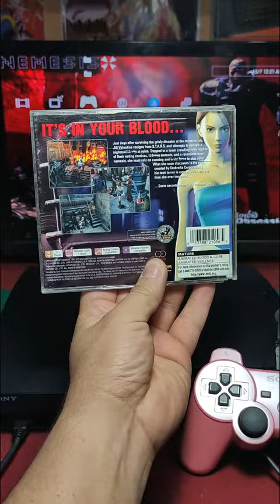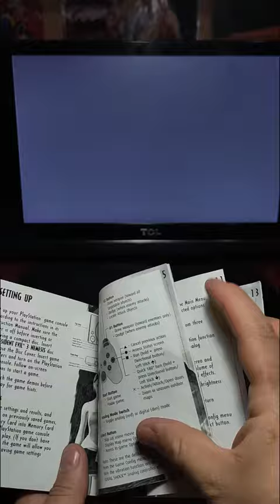Unboxing Resident Evil 3 psone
Les traemos un breve vista a un Resident Evil 3 psone . no olviden de seguirnos en facebook como